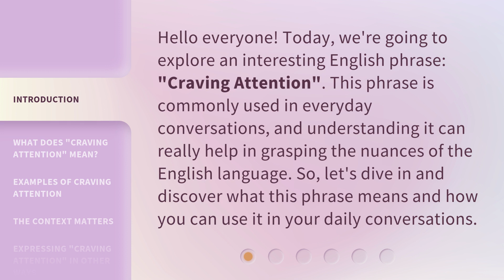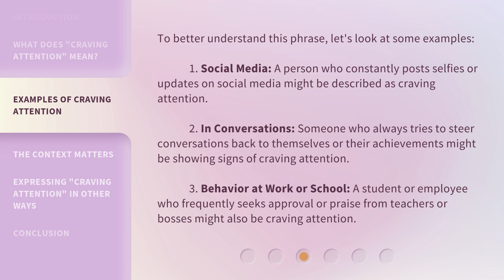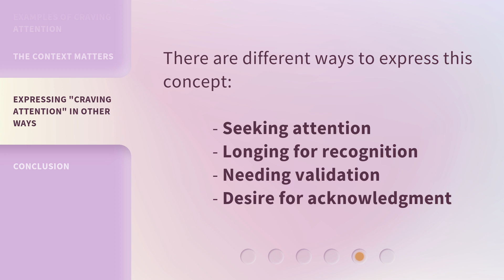Craving Attention: Understanding the Phrase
00:00 • Introduction - Craving Attention: Understanding the Phrase
00:32 • What Does "Craving Attention" Mean?
01:03 • Examples of Craving Attention
01:40 • The Context Matters
02:04 • Expressing "Craving Attention" in Other Ways